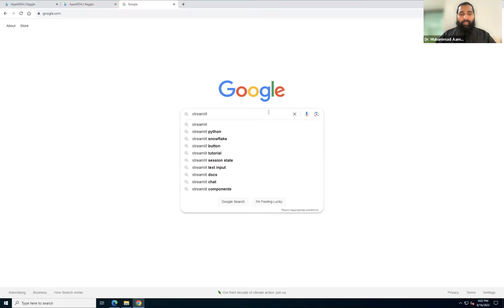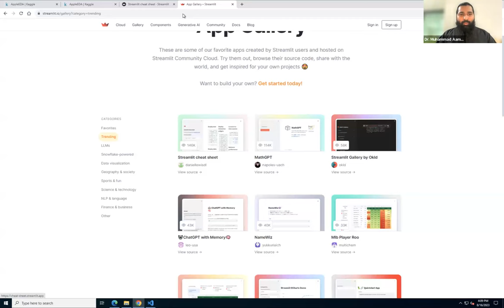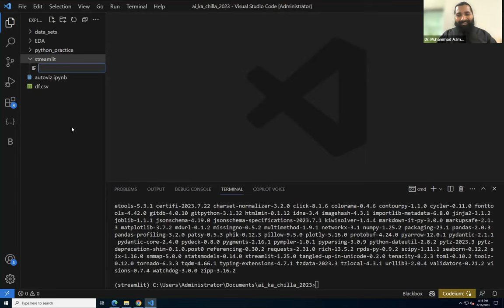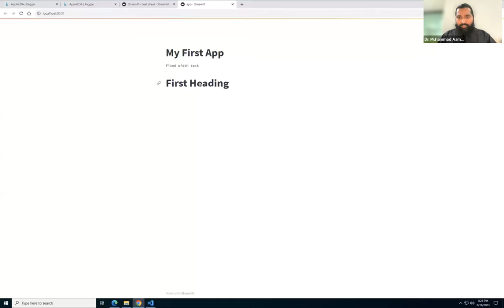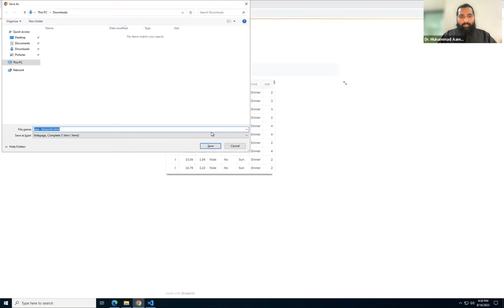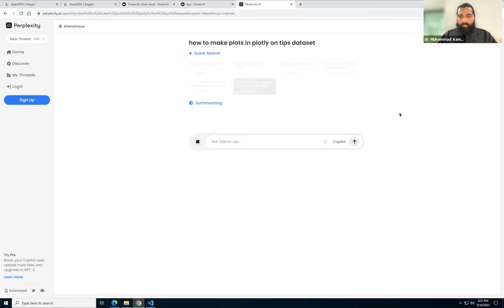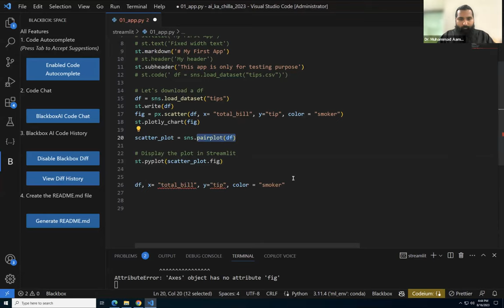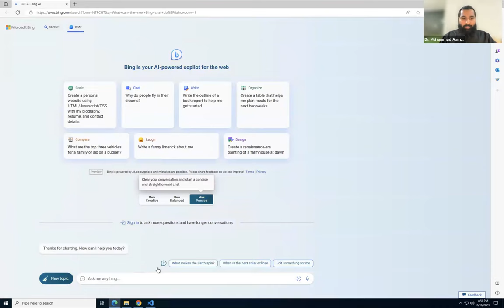Streamlit Web apps from Zero-Advance (Part-1)